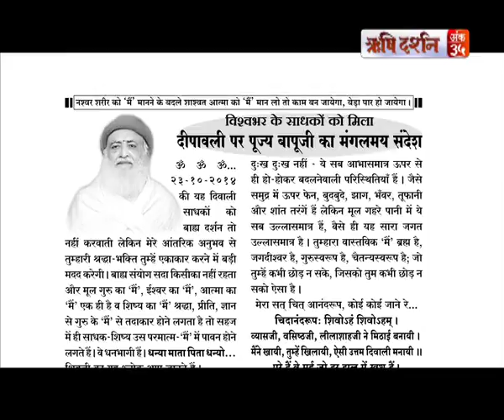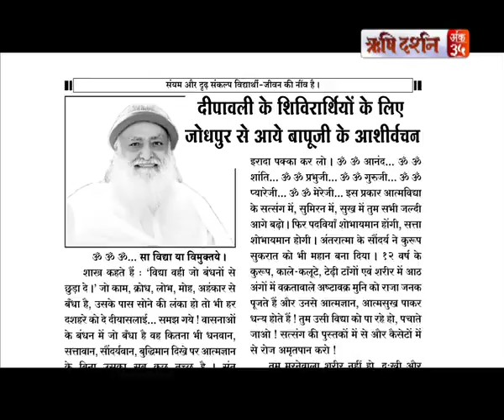Diwali Vidyarthi Anushthan 2014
Diwali Shivir 2014 attended by thousands of student from 23rd Oct to 29th Oct in Ahemdabad ashram. Student from all over India was present in this shivir. This years children strength was 11 times compared to last year .